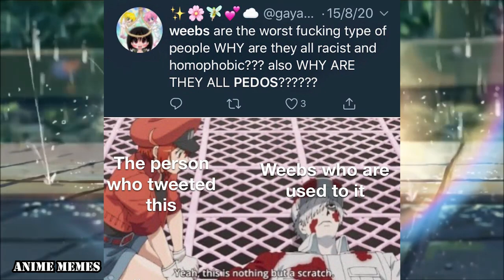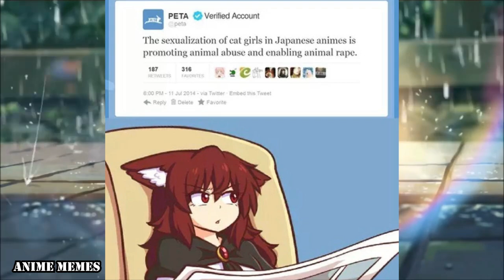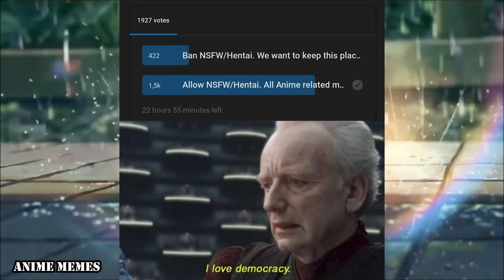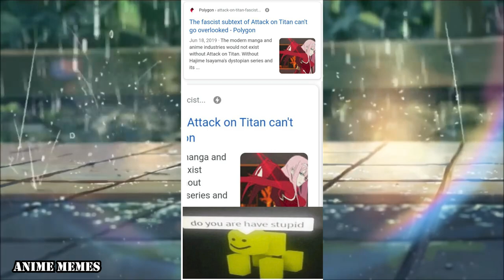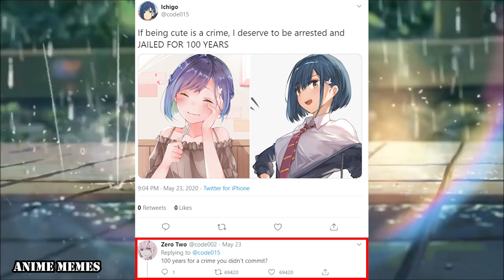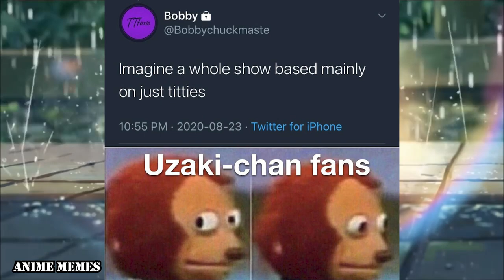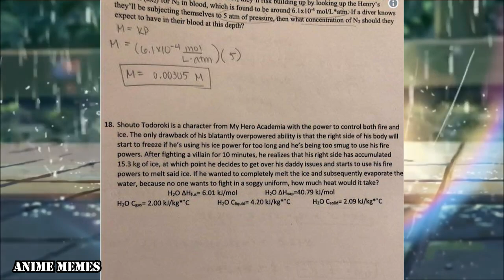ANIME MEMES V32 ~ DIO WILL FIND YOU